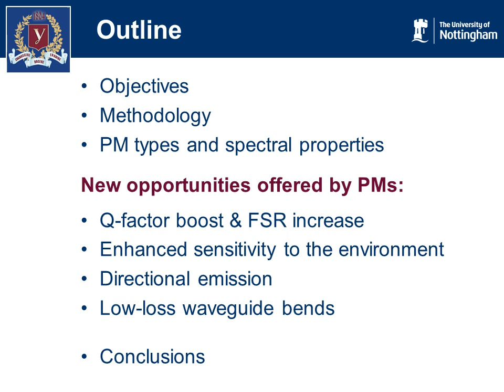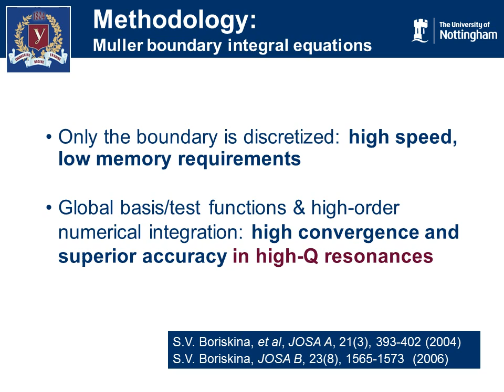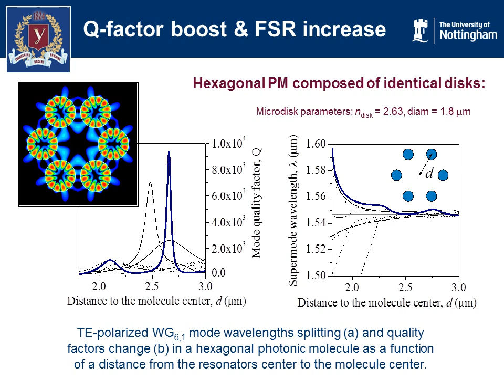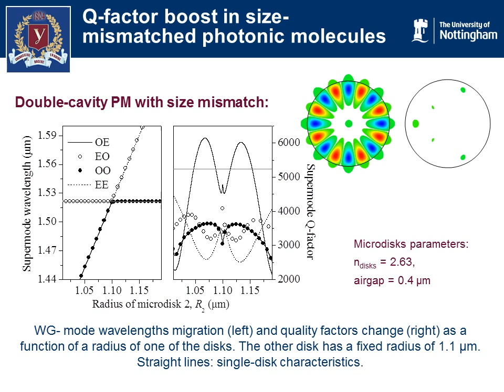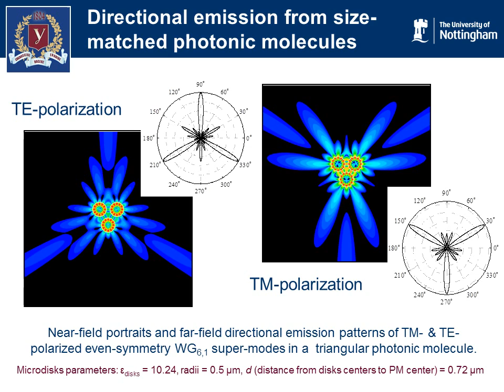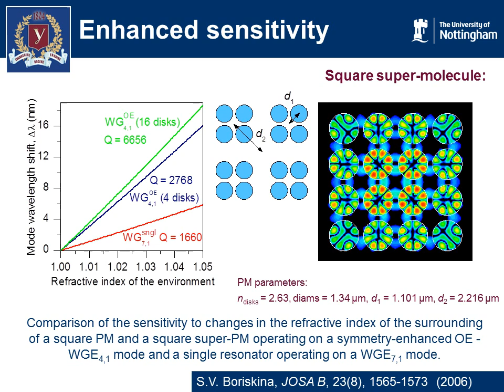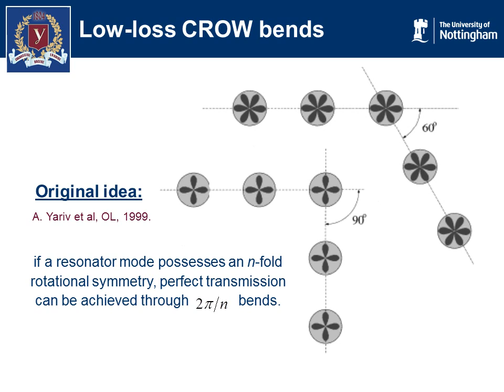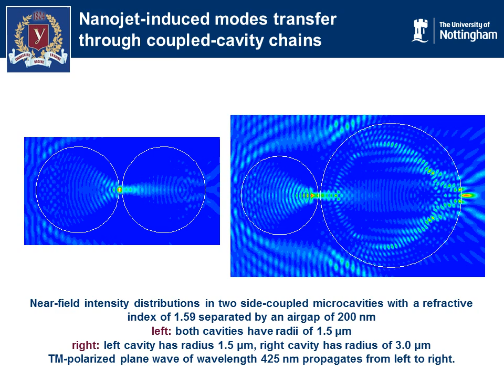Photonic molecules made of matched and mismatched microcavities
Photonic molecules made of matched and mismatched microcavities: new functionalities of microlasers and optoelectronic components.

Invited talk presented by Svetlana V. Boriskina at 2007 SPIE Photonics West Conference

References:

1. Boriskina, S., Photonic Molecules and Spectral Engineering, in Photonic Microresonator Research and Applications, I. Chremmos, O. Schwelb, and N. Uzunoglu, Editors. 2010, Springer Berlin / Heidelberg. p. 393-421.

2. Boriskina, S.V., Theoretical prediction of a dramatic Q-factor enhancement and degeneracy removal of whispering gallery modes in symmetrical photonic molecules. Opt. Lett., 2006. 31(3): p. 338-340.

3. Boriskina, S.V., Coupling of whispering-gallery modes in size-mismatched microdisk photonic molecules. Opt. Lett., 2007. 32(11): p. 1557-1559.

4. Boriskina, S.V., Spectrally engineered photonic molecules as optical sensors with enhanced sensitivity: a proposal and numerical analysis. J. Opt. Soc. Am. B, 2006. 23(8): p. 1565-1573.

5. Boriskina, S.V., Spectral engineering of bends and branches in microdisk coupled-resonator optical waveguides. Opt. Express, 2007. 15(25): p. 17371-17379.

6. Pishko, S.V., et al., Efficient analysis and design of low-loss whispering-gallery-mode coupled resonator optical waveguide bends. J. Lightwave Technol., 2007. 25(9): p. 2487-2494.

7. Boriskina, S.V. and L. Dal Negro, Self-referenced photonic molecule bio(chemical)sensor. Opt. Lett., 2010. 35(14): p. 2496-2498.